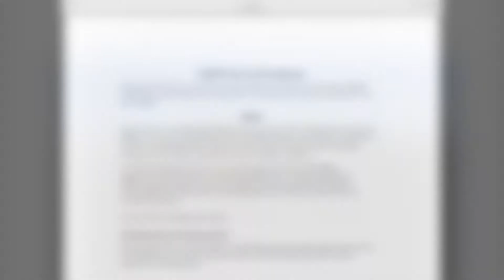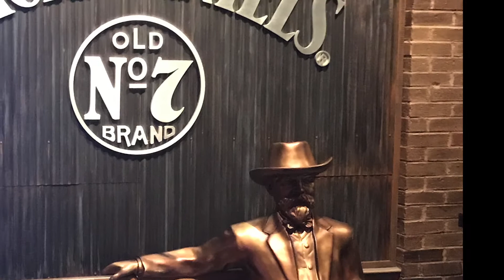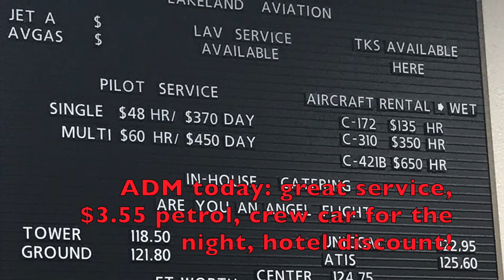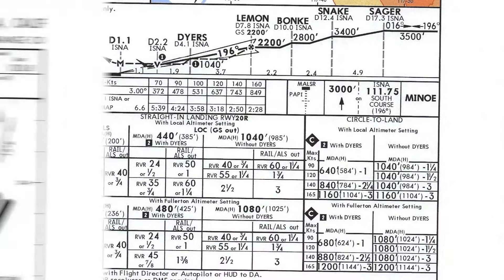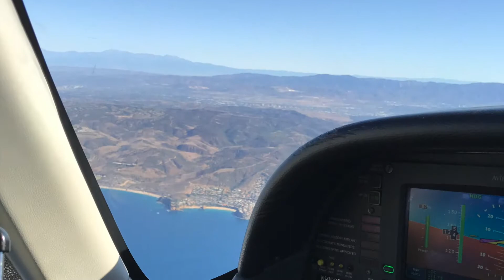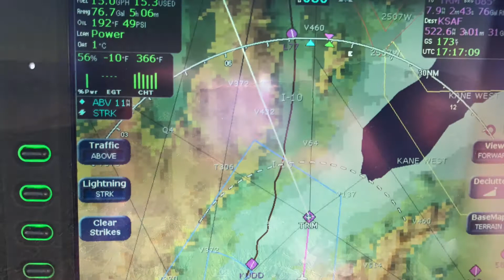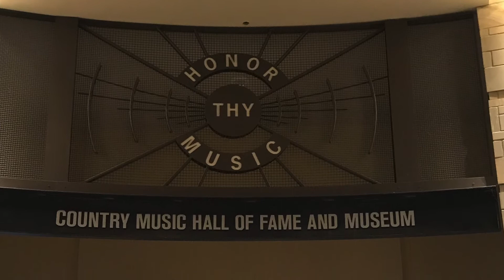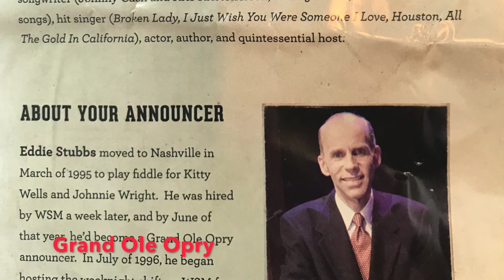N919SR Cirrus SR22 cross-country: Moore County, NC to Orange County, CA and return - September 2017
Fantastic trip with stops in Nashville for the COPA M15, Oklahoma & Texas outbound to California for a family visit then New Mexico, Texas & Tennessee inbound to home in Southern Pines, NC